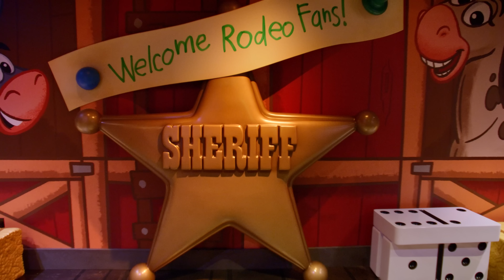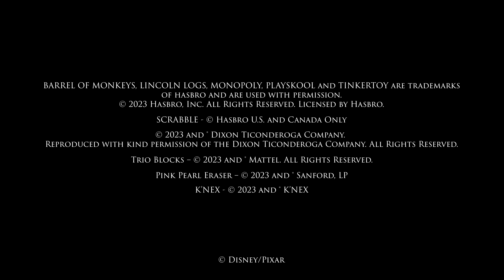FULL TOUR: Roundup Rodeo BBQ Restaurant at Disney’s Hollywood Studios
For the first time, we’re taking you inside for a full tour of the all-new Toy Story Roundup Rodeo BBQ restaurant opening March 23, 2023, at Disney’s Hollywood Studios. Located in Toy Story Land, you’ll discover what it feels like to be one of Andy’s toys while dining inside the family-style BBQ restaurant themed to Woody’s Roundup and featuring your favorite Toy Story characters including larger-than-life displays of Bo Peep, Jessie, and more.